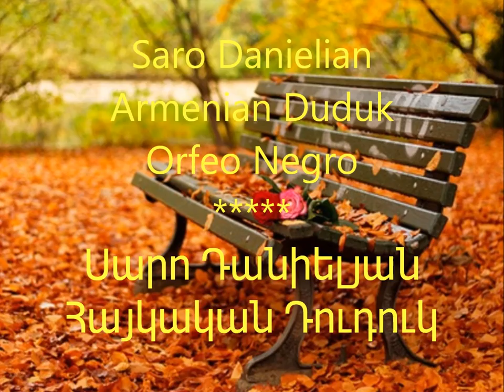Saro Danielian Armenian Duduk "Orfeo negro" Ս. Դանիելյան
Saro Danielian Duduk,Orfeo negro, Armenia Argentina.
El Maestro Saro Danielian realizó sus estudios musicales en la Escuela Musical Secundaria "Romanos Melikian" de Erevan (Rep. Armenia), en la sección de instrumentos de viento, en la especialidad oboe.

En 1971 ingresó en el Conservatorio Superior Nacional "Komitas" de Erevan, en la especialidad oboe, a cargo del Prof. Cristobal Babaian, y se graduó en 1976 luego de estudiar con los relevantes profesores Alexander Arutiunian, Eduard Mirzoian, Edgar Hovhannisian, Hakob Voskanian, Khachatur Avetisian y Robert Amirjanian, entre otros.

Entre 1970 y 1994 fue solista en la Filarmonía Estatal de Armenia, alternando entre la Orquesta Sinfónica "Armenia" y la Orquesta Sinfónica del Estudio Operístico del Conservatorio "Komitas". Dictó clases en la Escuela Musical "Romanos Melikian" en la seccion instrumentos de viento.

En 1985 participó en el Festival Internacional de Moscú, en el que fue premiado por su capacidad interpretativa con un Diploma Especial, al mismo tiempo fue galardonado por el Ministerio de Cultura de la U.R.S.S. con un Premio de Honor. Paralelamente a su actividad profesional de oboísta, adquirió por herencia y tradición familiar el dominio de distintos instrumentos folklóricos de viento. Lleva grabados 8 CDs. Desde 1994 está viviendo con su familia en Argentina, y desde marzo de 2002 integra la Orquesta Sinfónica de Salta como oboísta.